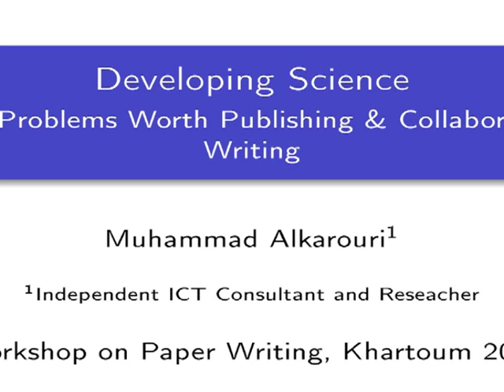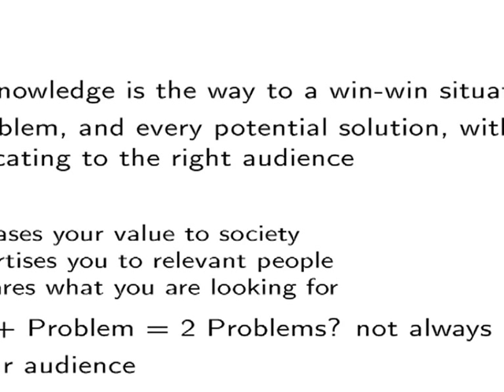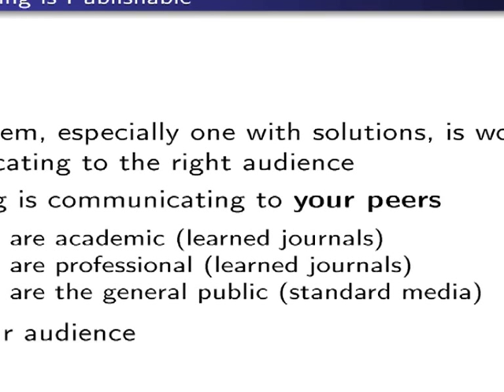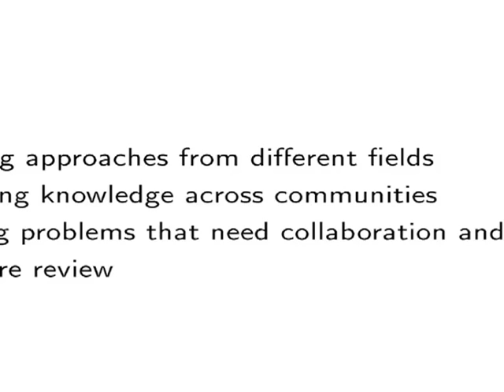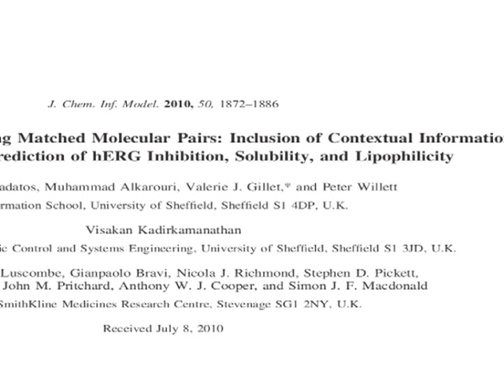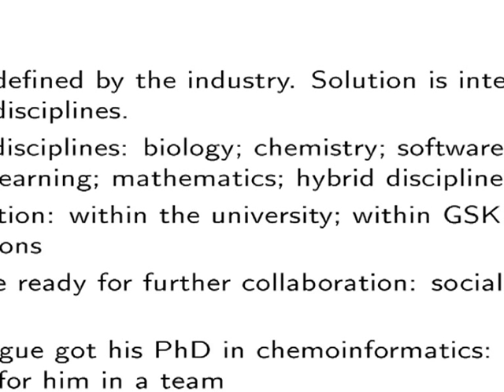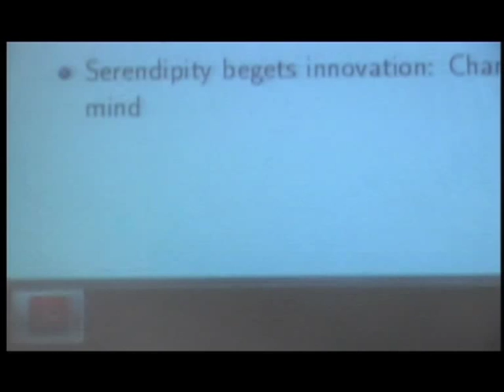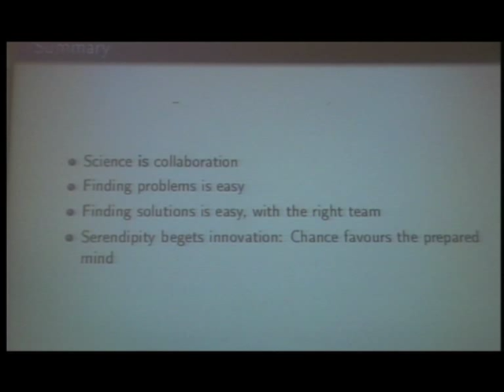Identifying Problems Worth Publishing + Collaborative Paper Writing. By Dr. Muhammad Alkarouri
ورشة عمل مبادرة الباحثين السودانيين: كيف تكتب بحث علمي وتنشره
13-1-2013